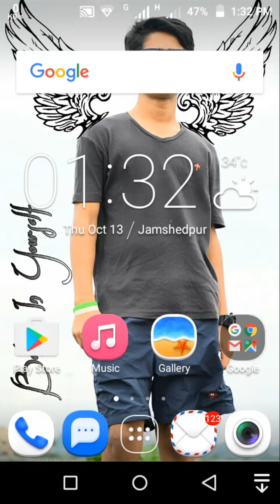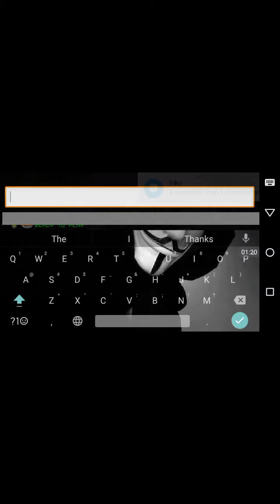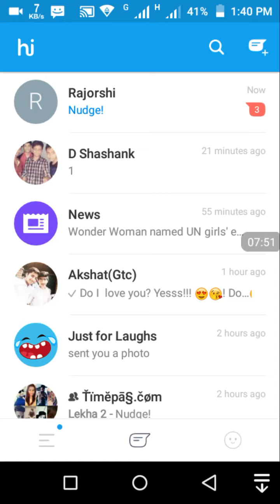Mini militia fan!!!😘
How to win every time..